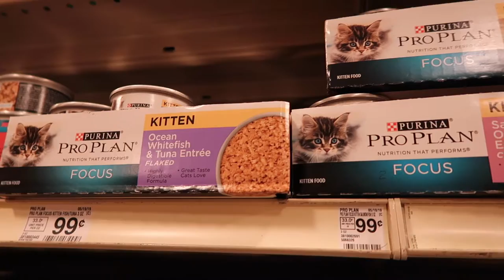GRWM and a visit to PetSmart | Our Gray House Vlogs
📷 Equipment used:
Iphone 6+